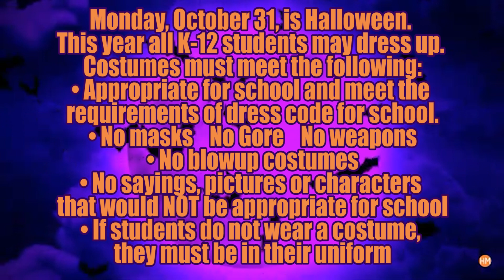Day 51 of Sky Pointe Media